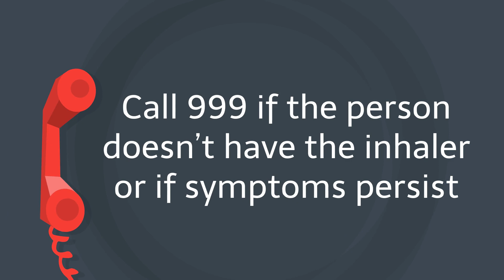A Guide To Recognizing And Treating Asthma Attacks